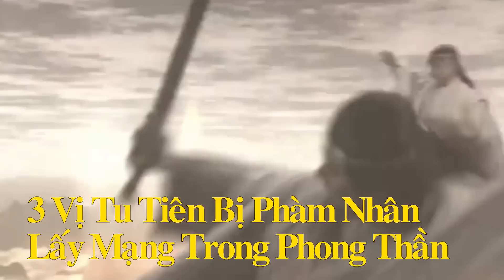Trong Phong Thần: có ba vị Tu Tiên bị giết bởi Phàm Nhân, họ là ai?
trong phong thần có 3 người là thần tiên đã bỏ mạng dưới tay của 3 người phàm không có phép luật...